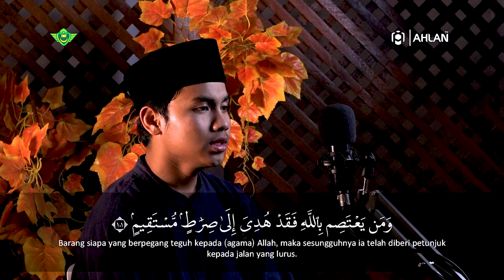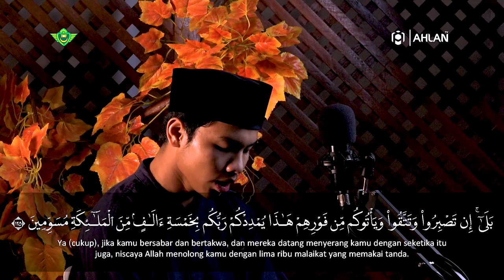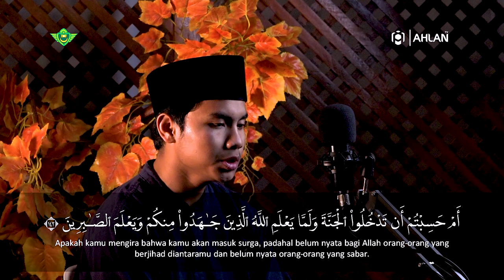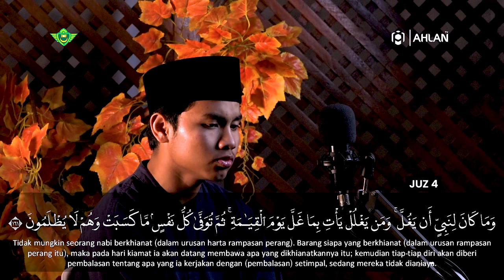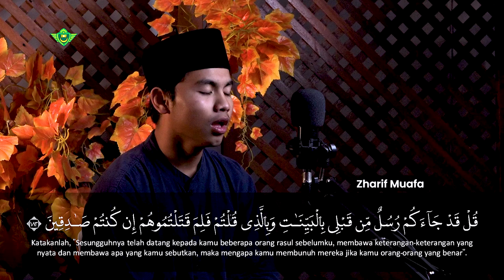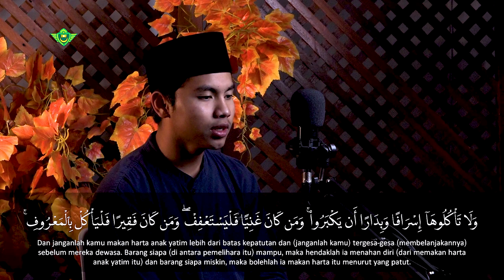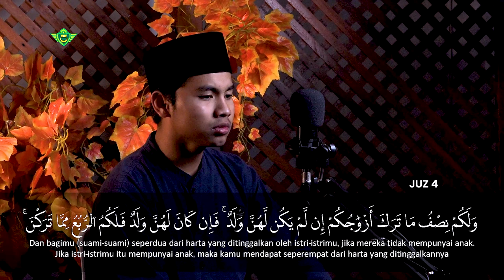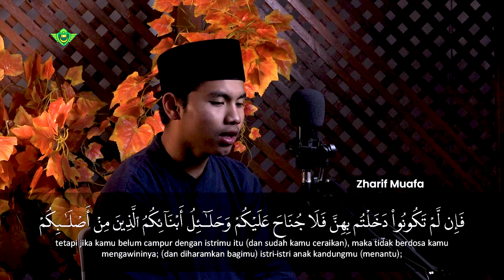Murottal Juz 4 | Surat Al Imran 92 - An Nisa 23 | Qori Zharif Muafa